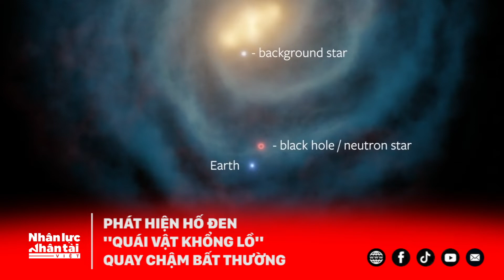(Khám phá vũ trụ) Phát hiện hố đen "quái vật khổng lồ" quay chậm bất thường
Lỗ đen luôn được coi là một trong những thực thể phức tạp và bí ẩn nhất đối với khoa học hiện đại.

Mới đây, bằng cách phân tích dữ liệu từ Đài quan sát tia X Chandra của NASA, các nhà thiên văn học đã phát hiện thấy một lỗ đen khổng lồ có tốc độ quay chậm hơn nhiều so với cái lỗ đen khác.